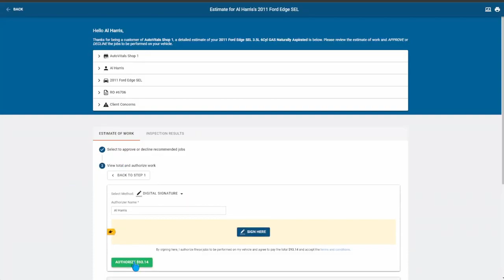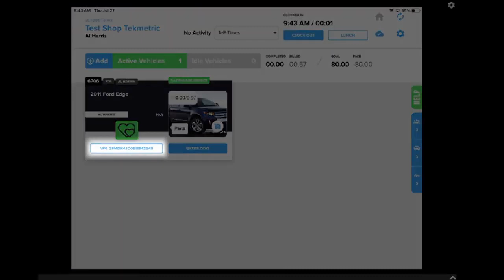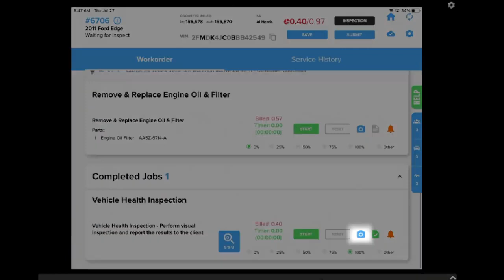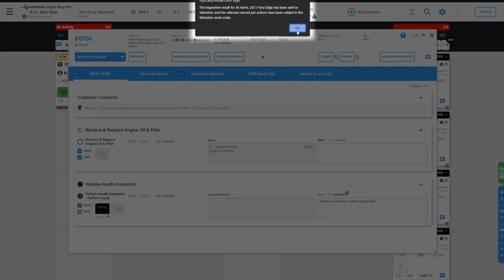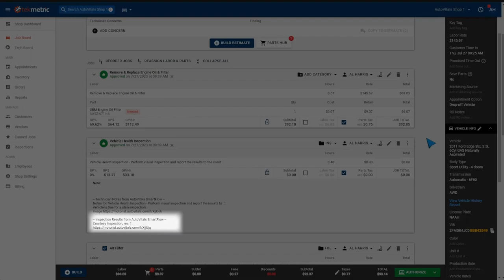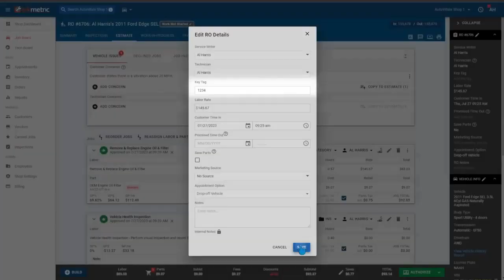AutoVitals & Tekmetric 2-Way Integration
In this video, we cover the 2-way integration between AutoVitals and Tekmetric.

Here are the features that are currently supported in this integration:
--- Vehicle Information (VIN, Odometer IN and OUT, License Plate)
--- Technician Assignment (Default Technician and Labor-line specific assignment)
--- Labor Line Completion
--- Inspection URL
--- Canned Jobs/Service Recommendations
--- Labor Line notes and images
--- Key Tag

0:00 Intro
0:13 Creating a new Estimate
0:48 Assigning a Tech
1:17 Perform the Inspection
2:25 Review and Transfer
3:49 How does the information appear in Tracs
4:56 BONUS - Keytag Number
5:17 Outro